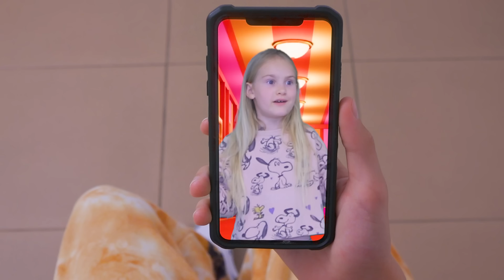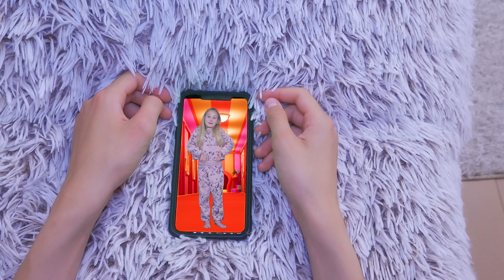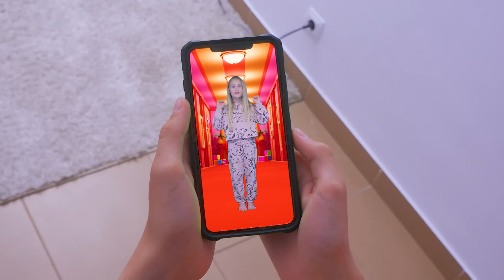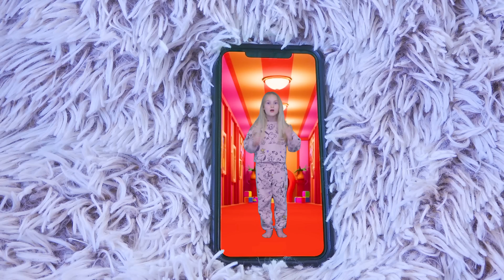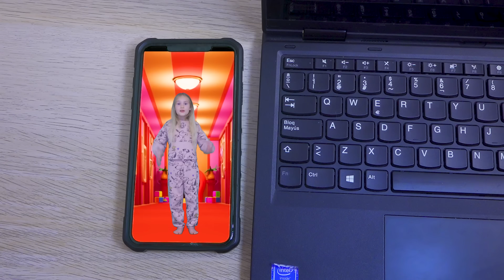Серёжа Спасает Полину из Цифрового Цирка удастся ли его план ?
Серёжа придумал как спасти свою сестру, но вот задача... Куда пропала ПОЛИНА??? 6 серия Фаст Сергей